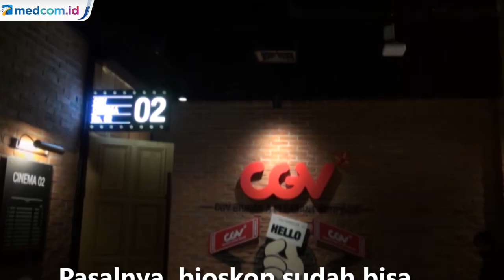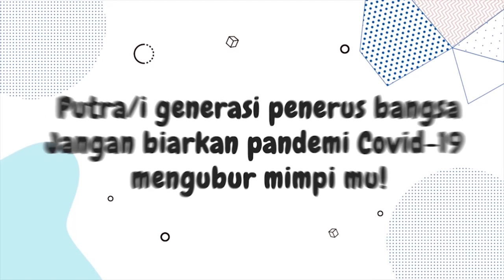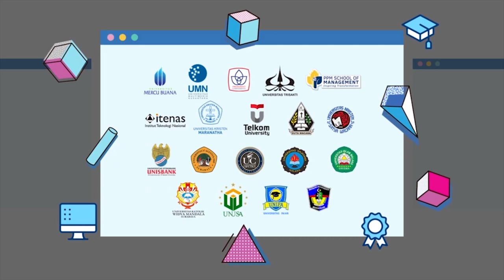Bioskop di Jakarta Sudah Diizinkan Beroperasi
Anies Baswedan kembali memberlakukan PSBB transisi jilid II yang terhitung sejak hari ini Senin (12/10) hingga 25 Oktober mendatang.

Dengan diberlakukannya PSBB transisi jilid II ini diharapkan bisa menekan angka kasus positif corona yang dikabarkan sudah mulai menurun.

Hal ini juga memberi kabar baik bagi para warga Jakarta yang sudah rindu menonton di dalam bioskop.

Pasalnya, bioskop sudah bisa dibuka sesuai dengan Peraturan Gubernur (Pergub) DKI Jakarta Nomor 101 Tahun 2020 tentang Perubahan Atas Pergub Nomor 79 Tahun 2020 tentang Penerapan Disiplin dan Penegakan Hukum Protokol Kesehatan Sebagai Upaya Pencegahan dan Pengendalian COVID-19

Aturan tersebut sudah disetujui dan ditandatangani oleh Anies Baswedan pada 9 Oktober kemarin. Dalam paparan tersebut dijelaskan sejumlah peraturan ketat seperti maksimal kapasitas pengunjung hanya 25 persen.

Lalu, jarak antar tempat duduk minimal 1,5 meter. Pengunjung juga dilarang berpindah tempat duduk atau berlalu-lalang. Adapun jam operasionalnya akan diatur berdasarkan pengajuan teknis dari pengelola gedung.

"Aktivitas indoor dengan pengaturan tempat duduk secara ketat untuk bioskop di mana jarak antar tempat duduk minimal 1,5 meter," kata Anies dalam paparan tertulis aturan PSBB masa transisi, Minggu (11/10).

Sementara, kabar terkini mengatakan bioskop masih belum mulai beroperasi hari ini kendati sudah mendapat perizinan.